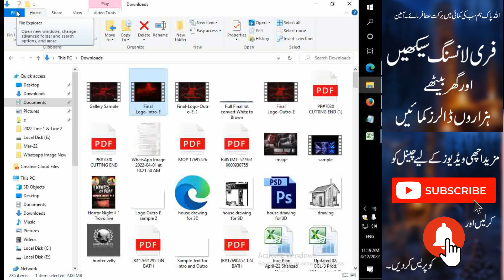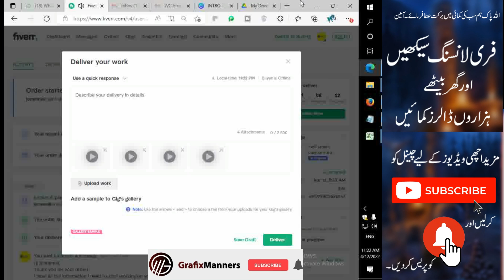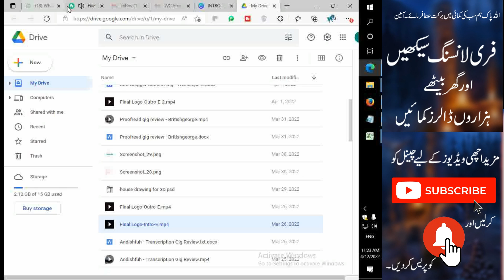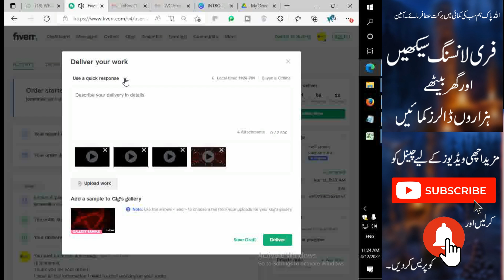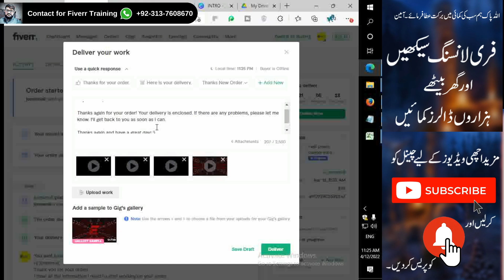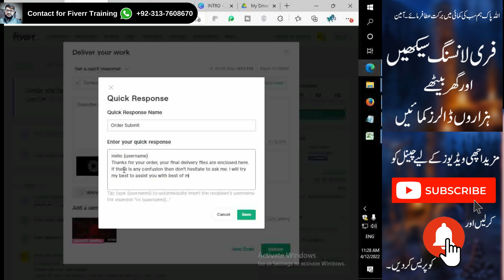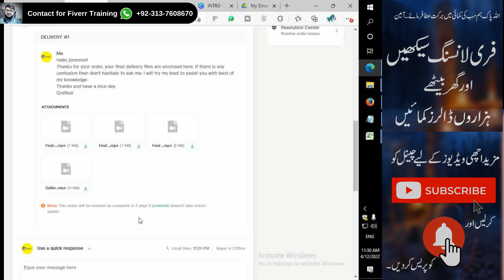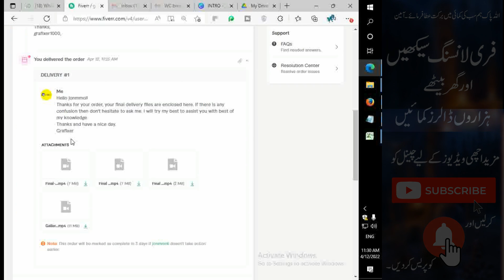Get Reviews on Fiverr Gig, Increase Your Gig Gallery Samples, Fiverr Custom Quick Response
How to Get Reviews With Gig Sample, Increase Gig Gallery Samples with This Trick, Create Custom Quick Response on Fiverr

(My Inspirations in Freelancing)
HBA Services Sir Hafiz Abdul Basit
Sir Hisham Sarwar
(If Anyone Need Gig Making Service)

Want to Join Fiverr to earn a good revenue?
Fiverr One on One Training is available
To learn more, connect with your Fiverr Coach